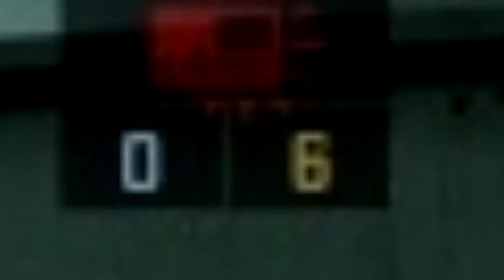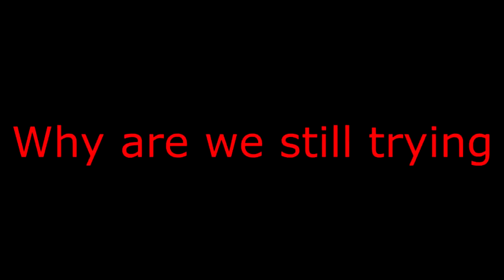Cs,Go funny moments-Clutch fails, Mario boost attempts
Have not posted in a while because I have been busy doing stuff.